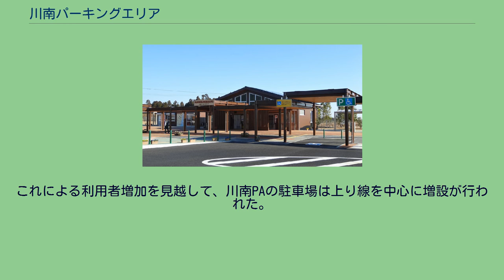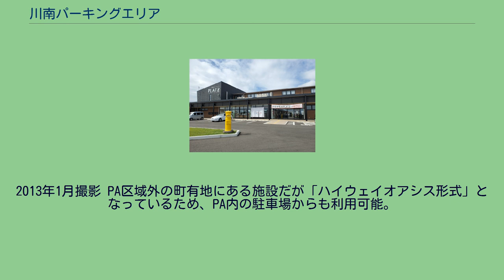川南パーキングエリア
日本のサービスエリア・パーキングエリア_か
川南パーキングエリア（かわみなみパーキングエリア）は、宮崎県児湯郡川南町にある東九州自動車道のパーキングエリアである。
上下線集約型となっており、延岡・大分方面（上り線）側が宮崎・鹿児島方面（下り線）側にクロスしている。
都農IC - 高鍋IC間 (12.9km) の2012年（平成24年）12月22日の開通と同時に供用開始された。
パーキングエリアの施設には宮崎県産材がふんだんに使われている。
建物の周囲の歩道部分には2011年（平成23年）の新燃岳噴火の際に九州自動車道に降り積もった火山灰85トンを利用したレンガを敷き、外の通路の屋根やトイレの内壁には飫肥杉をあしらい、建物横の芝生には川南町産の芝を使っている。
2012年の供用開始から2019年度まで、南海トラフ巨大地震で予測される津波など大規模災害発生時の避難拠点となる「防災用コンテナハウス」が設置されており（日本国内のパーキングエリアでは初）、平常時は地域の特産品を扱う即売所として使われていた。
休憩施設をさらに拡張させ、一般道からでも利用できる売店や食堂の入った一部2階建ての有人施設が追加で建設され、2020年4月23日、有人施設「かわみなみPLATZ」が開業した。
なお、「かわみなみPLATZ」の建設に合わせてコンテナハウスは撤去された。
2017年9月29日にセルフ方式のガソリンスタンドがオープンした。
これまで、県内の高速道路では宮崎自動車道・霧島SA（上下線）にしか設置されておらず、東九州道には設置箇所が少ないため、利用者からの要望が多かった。
そのガソリンスタンドは建物こそ上下線共用だが、給油スペースは上下線で分けているのが特徴となっている。
なお、現時点では延岡IC（宮崎県延岡市） - 宮崎西IC（宮崎市）間の約87kmにおいて、唯一のパーキングエリアとなっている。
かわみなみPLATZ（プラッツ）。
一般道側から2020年9月撮影 かわみなみPLATZ（ぷらっつ）は、宮崎県児湯郡川南町にある地域活性化施設である。
川南PAの隣接地に所在する。
当施設は川南町等の地域団体によって整備され、指定管理者として「川南まちづくり株式会社」が運営を行っている。
地元産の食材を用いた売店や食堂、インフォメーションコーナー等を設置しており、「日向の陽だまり」をコンセプトとした川南町および児湯地区のアピールをする場の提供を行なっている。
またPA機能の拡充も目的としており、高速道路区域外（町有地）の施設でありながら一般道（町道）側だけでなく高速道路側からも利用可能な「ハイウェイオアシス」の形態をとっている。
これによる利用者増加を見越して、川南PAの駐車場は上り線を中心に増設が行われた。
開業当初は新型コロナウイルス感染症の流行・拡大防止のため、一般道側からのみの利用に制限されていた。
2012年の開設当初設置されていた防災用コンテナハウス。
平常時は即売所「MONマルシェ」として使用されていた。
2013年1月撮影 PA区域外の町有地にある施設だが「ハイウェイオアシス形式」となっているため、PA内の駐車場からも利用可能。
（）はPA内からの利用可能時間。
一般道側からの入場は8:00 - 19:00まで。